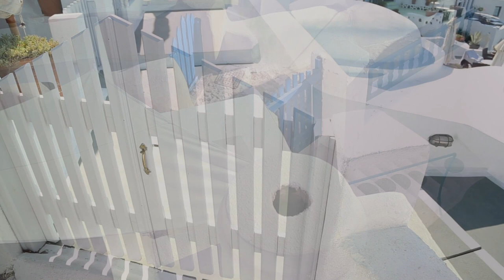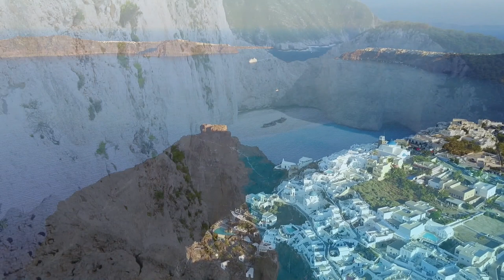1 hour of Relaxing Music: Dan Gibson’s Solitudes - Santorini Splendor (Full Album)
Tracks:
Santorini Splendor 00:00
Of Sand and Sea 04:09
Blue and White Paradise 09:56
Serenade of Hope 15:57
Ancient Thera 21:24
Song for Athanasia 27:47
Village Under the Sun 32:14
Soaring from the Sea 35:16
Sunset at Oia 41:11